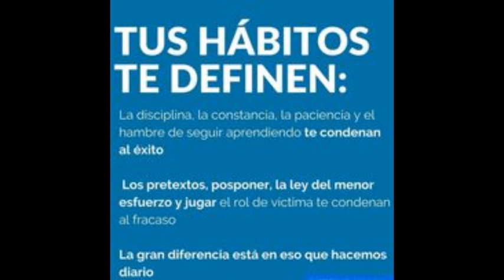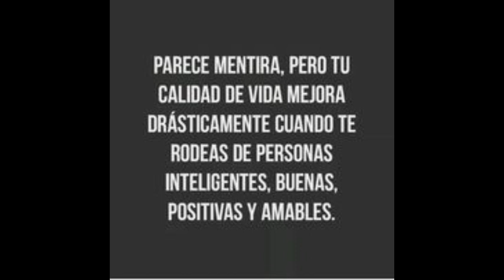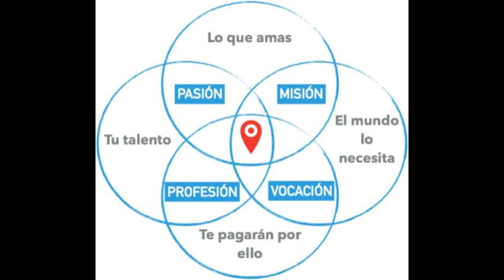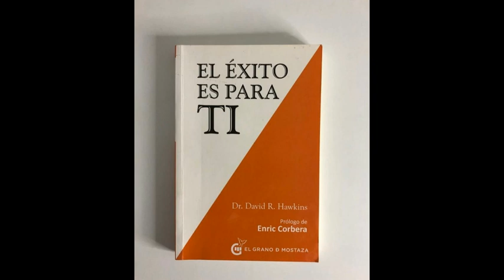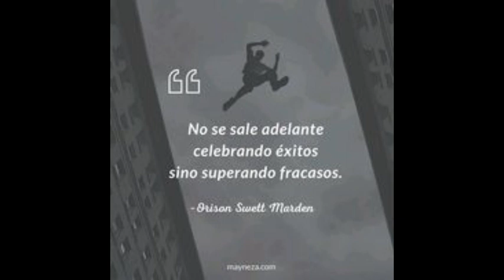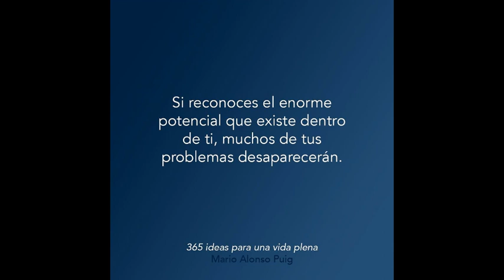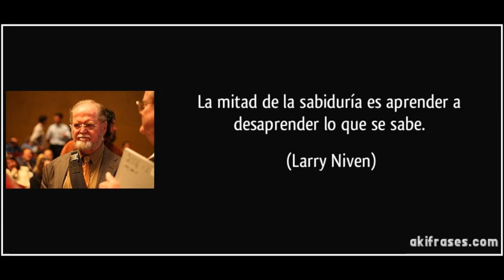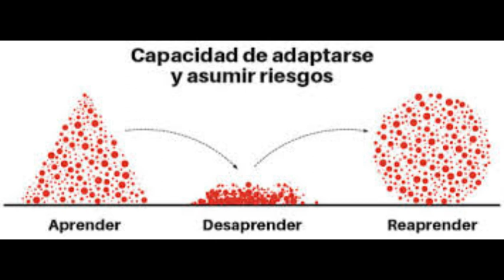EN ESTA SEMANA EN RG, EL COACH MANUEL CANTÓN COMPARTE CON NOSOTROS 7 PASOS PARA ACABAR CON LA PEREZA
AYUDA-T es el nombre se este espacio que llega a Alcalá Día a Día todos los lunes a las 13h. para ayudarnos a obtener el éxito que tanto deseamos y por el que estamos trabajando. ¿Qué nos impide llegar a nuestras metas? ¿Cómo afrontar los desafíos del día a día? ¿Cómo manejar el estrés que nos proporciona salir de nuestra zona de confort? El Coach Manuel Cantón tiene todas las claves y va a compartirlas con todos los oyentes de Radio Guadaíra.